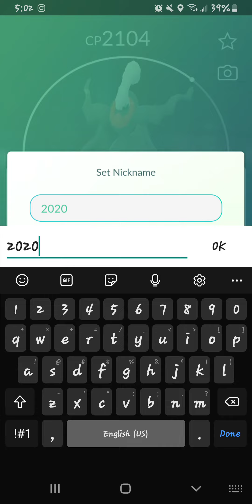Darkrai Caught! : Pokemon Go Halloween Event(s)